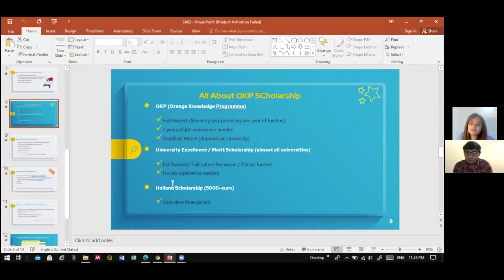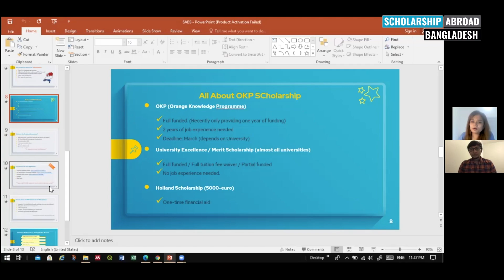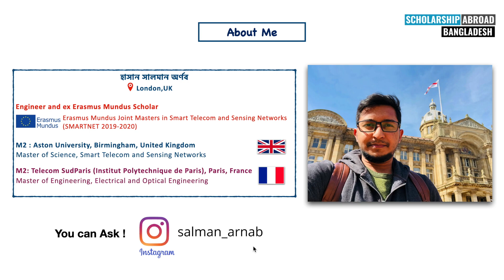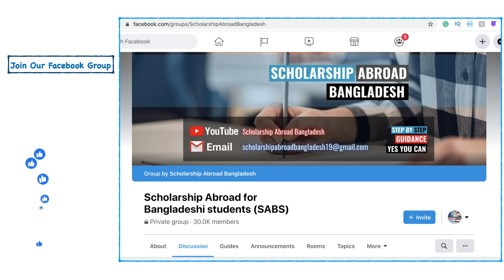নেদারল্যান্ডের অন্যান্য স্কলারশিপ, Holland,Erasmus Mundus Scholarship এবং আমার অভিজ্ঞতা | Part 6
The Orange Knowledge Programme gives Dutch education institutions the opportunity to offer scholarships to mid-career professionals from eligible countries, to study in the Netherlands.
The scholarship is a contribution towards your costs of living and
costs such as tuition fees, visa, travel, insurance etc. You have to cover any difference between the OKP scholarship amount and the actual costs yourself.